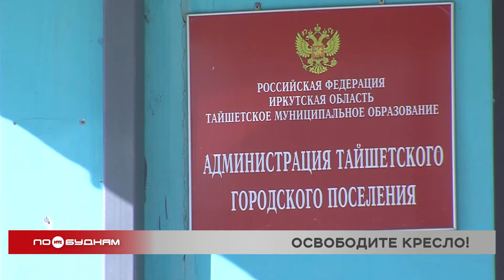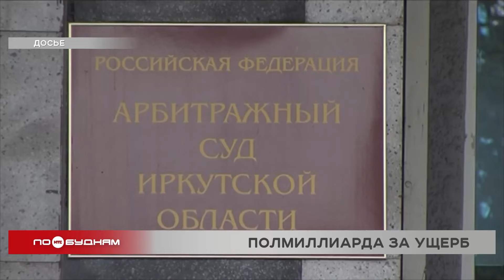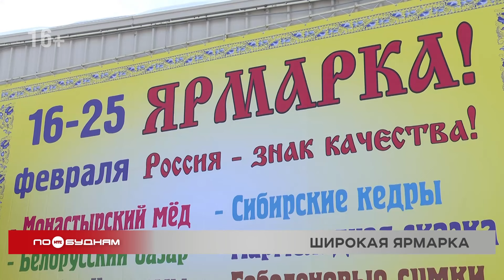Новости ПО БУДНЯМ 15.02.2024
Дикая природа стала ближе. Всё чаще лесные звери выходят к населённым пунктам в Иркутской области. Почему обитатели тайги ищут соседства с человеком, выясним в выпуске.

Неприятное соседство. Почему по региону регулярно появляются несанкционированные свалки и можно ли как-то сократить их количество, узнаете в программе.

Смотрим вверх. Когда крыши иркутских домов начнут очищать от снега и кто должен бороться с сосульками на карнизах, расскажем сегодня.